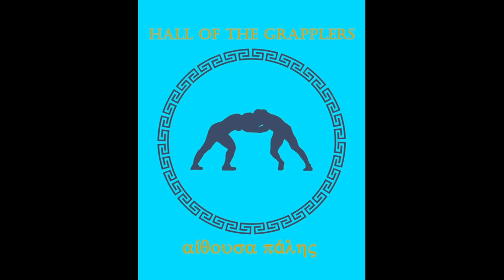HALL OF THE GRAPPLERS, EPISODE 4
1-Arlene Schneider vs Frederik Verstappen
2-Aliyah Ngasa vs Dimitros Minou
3-Voltaje vs Krasimir Kravchuk
4-Mariah Andreassen vs Armando Cardona
5-Ruta Grudyté vs Alexander Winters
6-Alec Jones vs Nancy Robledo
7-Denisse Miterrand vs Wilson Mireles